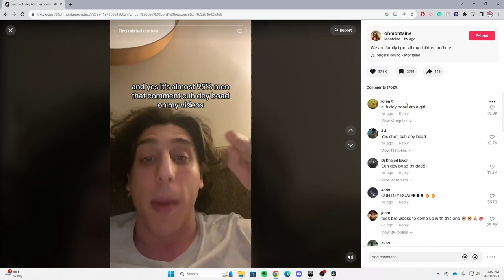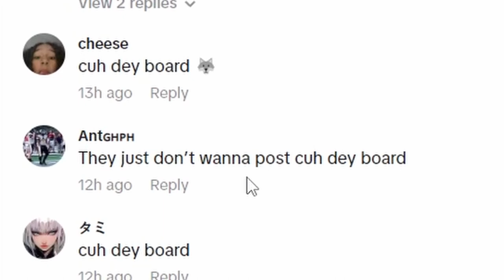TIKTOKS BIGGEST JOKE OF THE SUMMER...